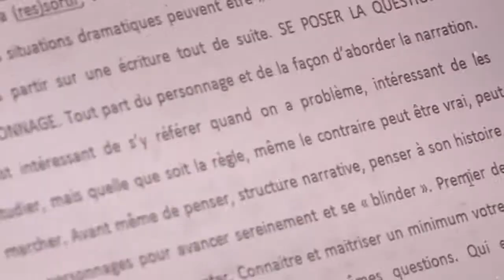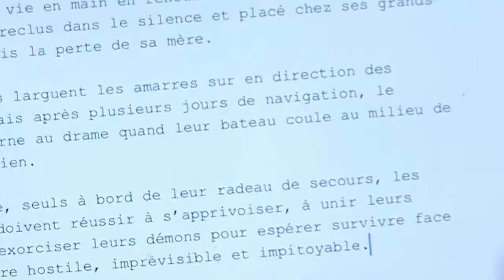FIFAI 2014-Pastille 2-Atelier d'écriture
Festival International du Film d'Afrique et des Iles 2014
du jeudi 2 au dimanche 5 octobre 2014 au Port